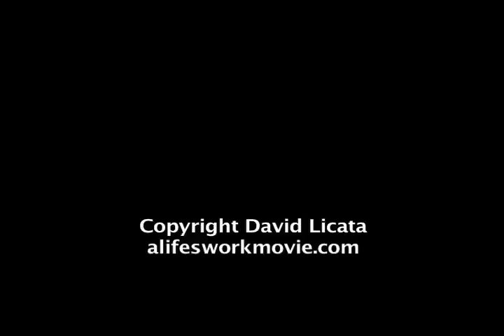Jill Tarter on growing up in the 1950s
A three-minute section of "A Life's Work." In this section astronomer Jill Tarter, Director of SETI Research at the SETI Institute, reminisces about being a young girl with an interest in math and science in the 1950s.